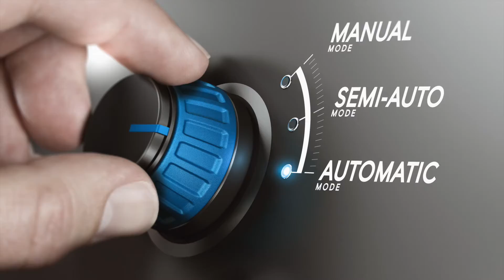Tactical Startup Episode #9 - Your Greatest Foe: Complacency | Leadership | Discipline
In this week's episode, we discuss how complacency can destroy your business.  We critically evaluate other businesses that have failed, not because of how good their product was but because they became complacent.

Sony a6400
Sigma 16 mm f1.4 lens
Elgato Key Lights (2)
Elgato Stream Deck XL
Elgato HD60 S+ Capture Card
Audio-Technica ATH-M50x Headphones
Shure SM7B Microphone
Rode PS1 Studio Arm
Rode Rodecaster Pro
Cloudlifter CL-1

for more information!